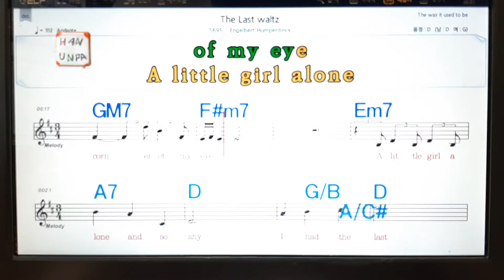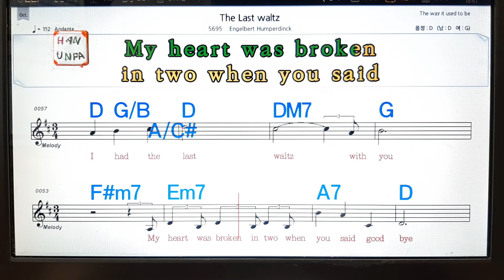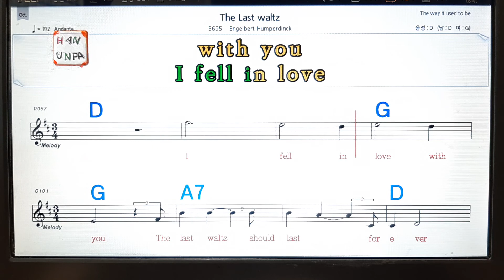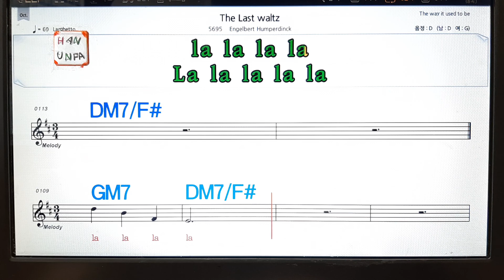The last waltz/Engelbert Humperdinck💋노래방, 가라오케, 코드 큰 악보,반주,가사💖Karaoke, Sheet Music, Chord, MR